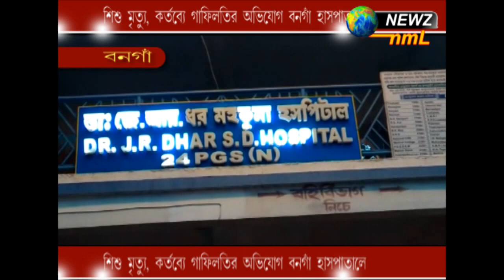শিশু মৃত্যু, কর্তব্যে গাফিলতির অভিযোগ বনগাঁ হাসপাতালে